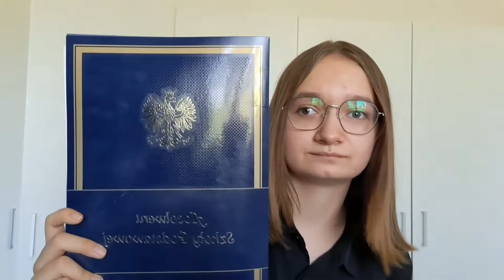ZAKOŃCZENIE ROKU SZKOLNEGO 2022 | vlog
instagram mratynka

miniaturka: Polish, Phonto

subskrypcje: 302